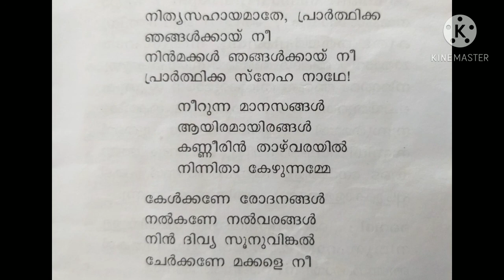Nithya sahaya nadhe Karoke നിത്യസഹായ നാഥേ... Minus Track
Nithya sahaya nadhe | Nithyasahaya nathe Karoke